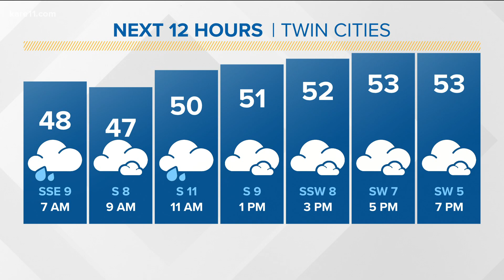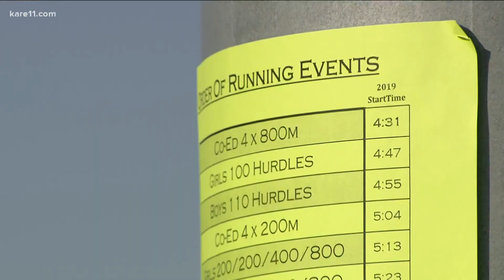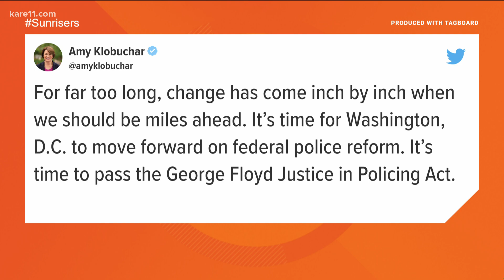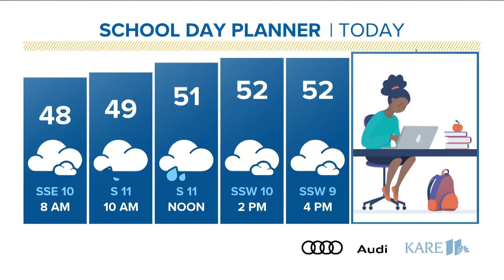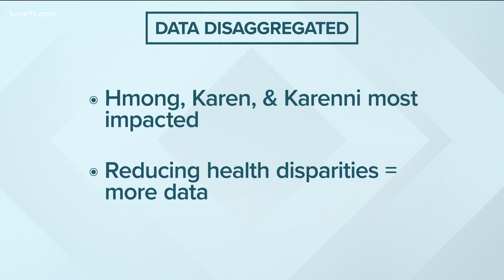Morning news headlines | Friday, April 23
Good morning Sunrisers, here are the local news and weather headlines for Friday, April 23 from KARE 11 Sunrise.